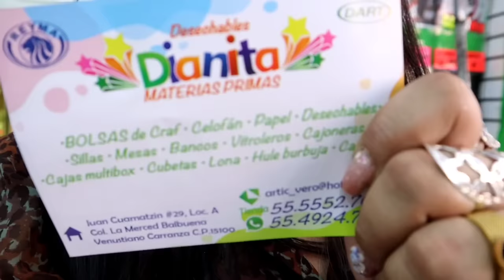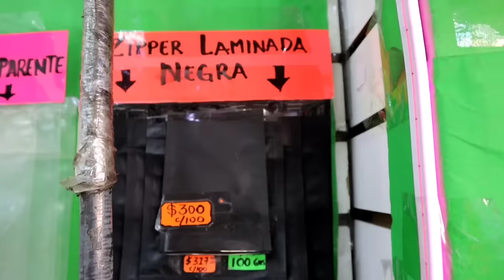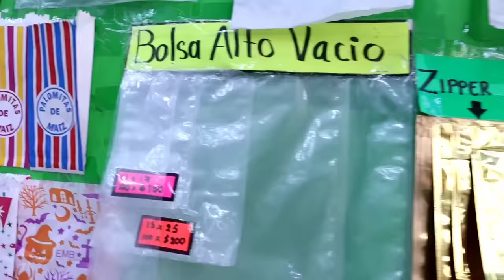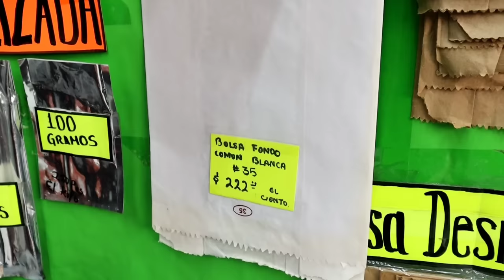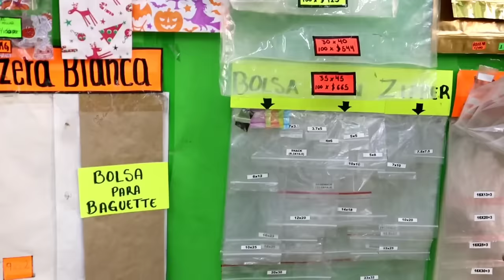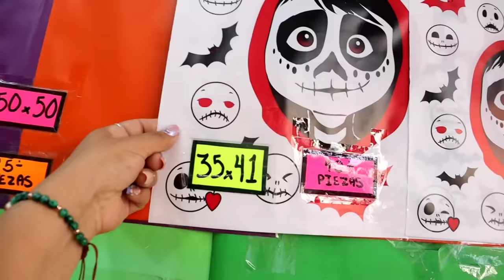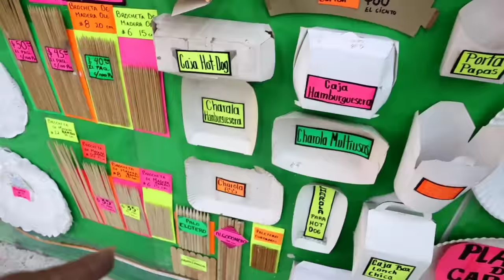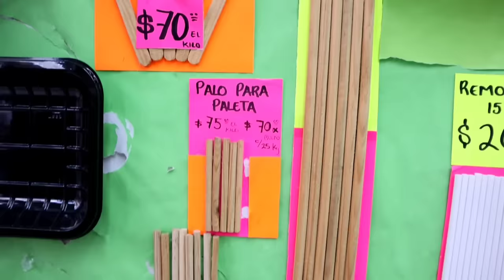🍿Bolsas desechables, con zipper, vasos cerveceros, todos para tu negocio de comida🛍️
⭐Desechables Dianita⭐

Dirección: Juan Cuamatzin No.29, local A, colonia La Merced Balbuena, Venustiano Carranza, C. P. 15100